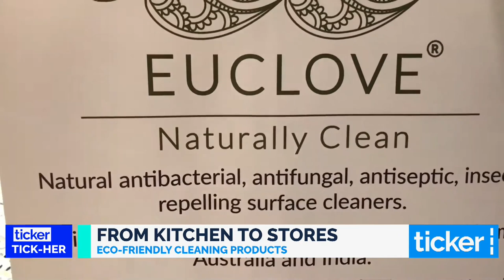Ep 6 Tick Her : Scaling Women in Growth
Sipping, snacking and cleaning

We’ve enjoyed the pleasure of eating our ice cream and then eating the cone that is comes in, but have your ever enjoyed a coffee and then eaten the cup as well? And on the other hand we’ve all experienced the not so enjoyable cleaning days packed will chemical smells.

Well, today we’ll talk to the clever women that are shaping the world of sustainability and taking the next step with their clever businesses.